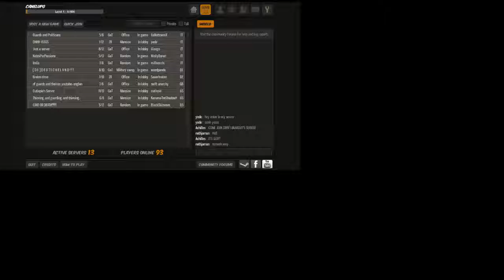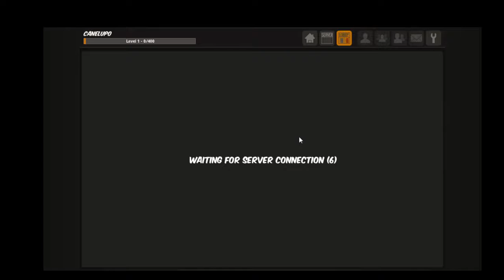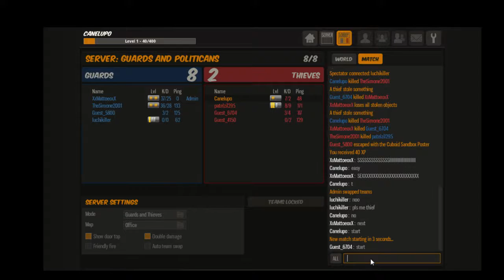Canelupo Approda Su [OGAT] Free To Play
CONSIGLIATEMIIIIIIIIIIIIII!